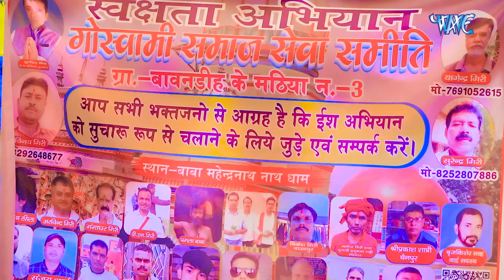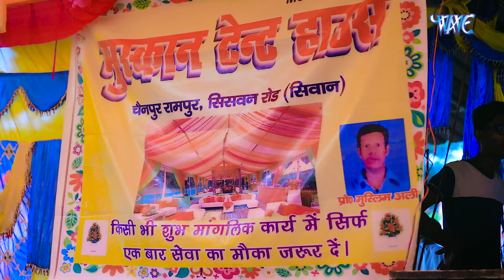Video | मउगा मरदवा | Dolly Singh | खुनी मुकाबला भाग. 4 | Mauga Maradwa | Bhojpuri Mukabla Song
Album :- Mauga Maradwa
Song :- Mauga Maradwa
Singer :- Dolly Singh
Lyrics :- Arun Rasila
Music Director :- Prince Pawan
Video Director :- Arun Rasila
Company / Label :- Wave Music
VG - 38964